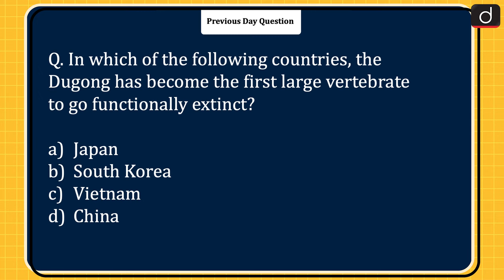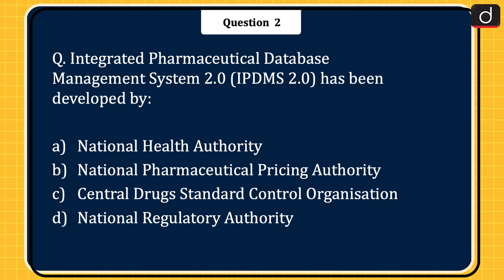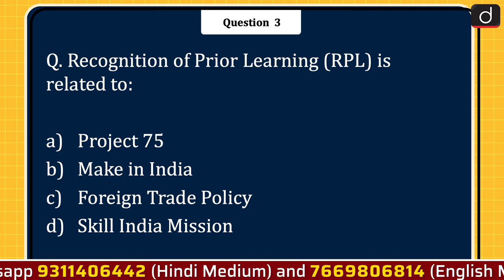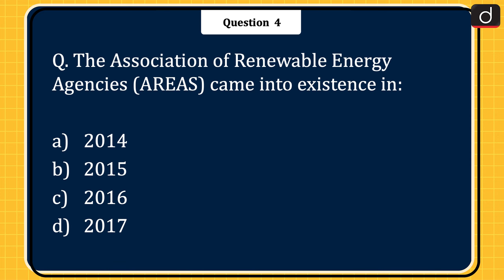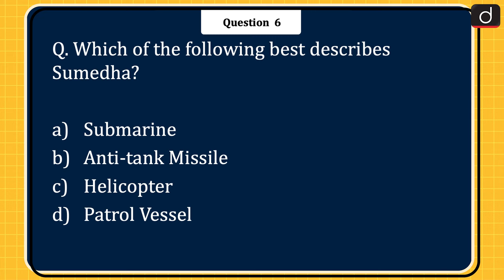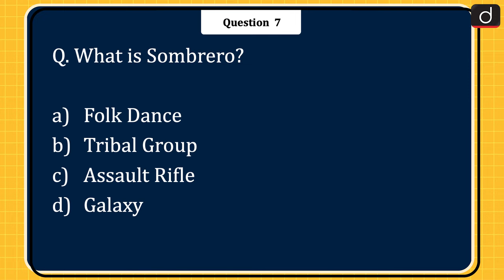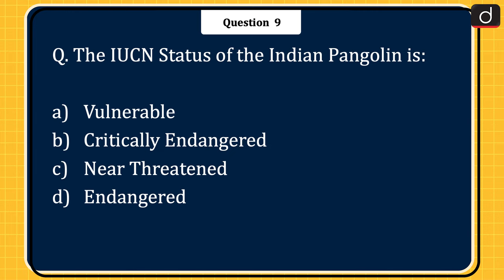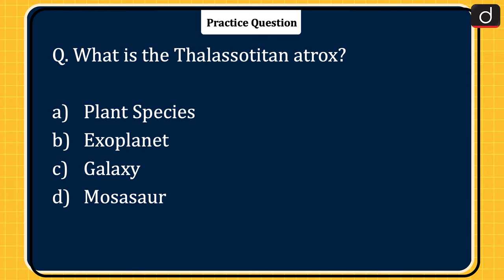Today’s GK – 30 August 2022 | Drishti IAS English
Meet The Champion initiative

Integrated Pharmaceutical Database Management System 2.0 (IPDMS 2.0)

Recognition of Prior Learning (RPL)

The Association of Renewable Energy Agencies (AREAS)

INS Sumedha

Sombrero Galaxy

USS Antietam

Indian Pangolin

River Cam

Thalassotitan atrox